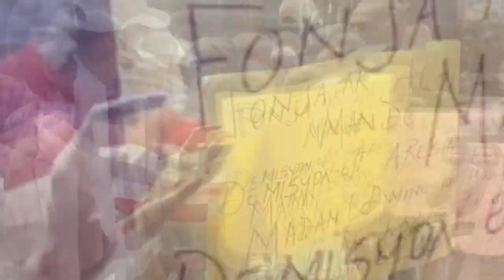Wipip! Komisè Muscadin ap chèche Marie Yolene FJKL kou chen fou, Li tou voye mesaj IZO ap fè Teyat